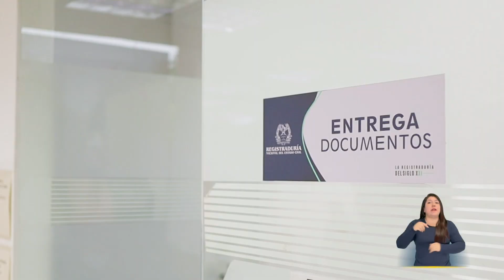El CEO de "Los Capachos", Mauricio López, invitó a los llaneros a tramitar su cédula digital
El empresario Mauricio López, visitó la Registraduría Especial de Villavicencio donde tramitó su CédulaDigital, un documento seguro y práctico. Al respecto, Mauricio resaltó los beneficios de poder portar este documento de manera física y digital.

¡Tú también puedes tramitarla y ser parte de la era de la identificación digital de Colombia!